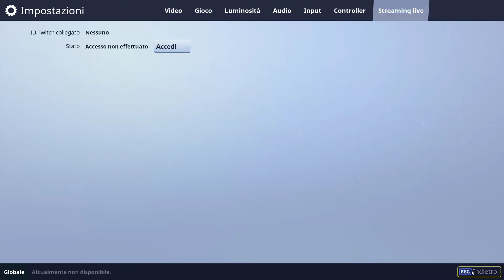Fortnite #1 - Gameplay ITA - Primi passi ed impressioni